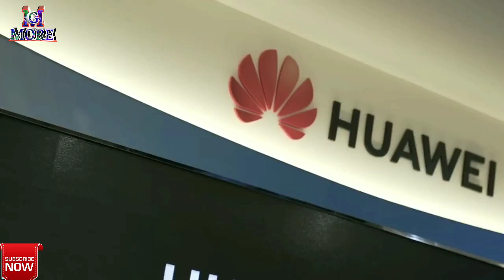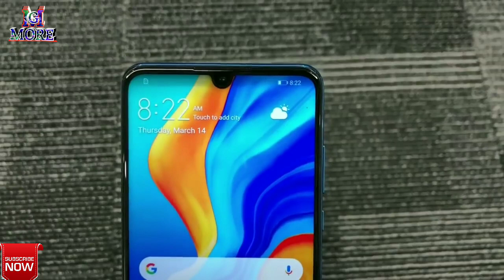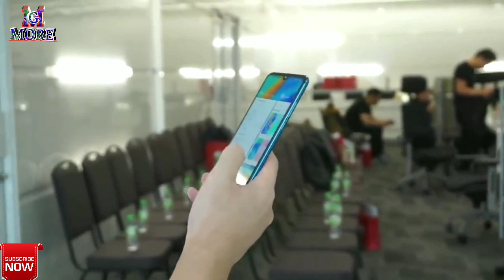Huawei Nova 4e Hands on review || Huawei p30 Lite full specifications || MG MORE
Huawei Nova 4e Hands on review,

To dosto aaj hum is video me baat karne Wale Hein Huawei nova 4e ke baare me, ummid hai aapko yah video pasand aayegi,

Dosto is phone me aapko milta hai "6.15 inches" ki FHD+ IPS LCD , jo "1080px" screen resolution ke saath aati hai,
Is phone me aapko milta hai " HiSilicon Kirin 710" ka processor, phone Ko operate karne ke liye aapko is phone me milta hai Android "v9.0(pie),
Camera ke baat kare to is phone me aapko milta hai "24+8+2 megapixel ka triple rear camera" front me aapko milta hai "32MP" ka ek camera,
Sath me aapko milta hai "3340mAh" ki ek powerful battery,

Expected latest launch date in India Ending April month,